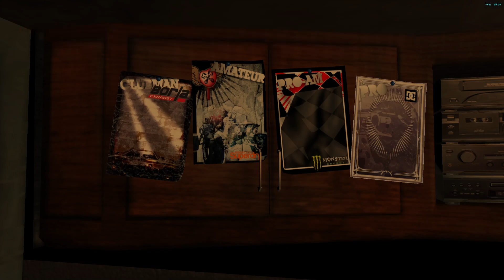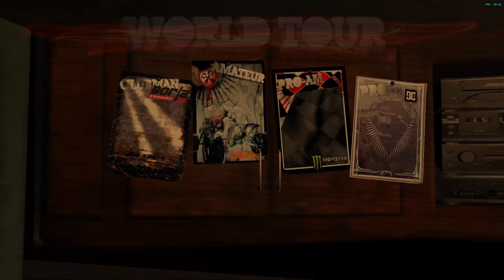Colin McRae Dirt 2 Wii Gameplay On (Dolphin Emulator) Part 1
Today i decided to switch a little bit from Transformers into racing and try Wii games using Dolphin Emulator and XBOX360 controller for PC but don't worry i will continue on playing Transformers to. So today we playing Colin McRae Dirt 2 Wii version of the game using Dolphin emulator. The game runs great on 60fps with 4x1440p resolution Enhancement feels good to play.